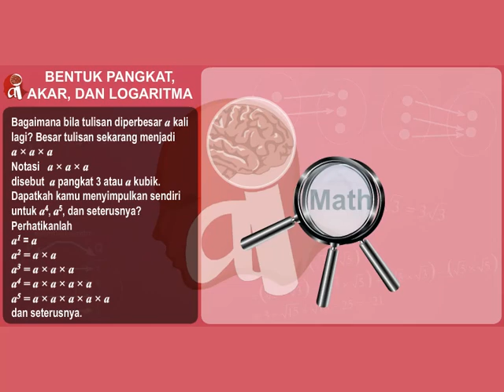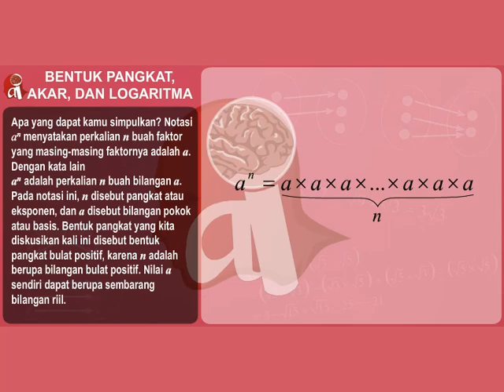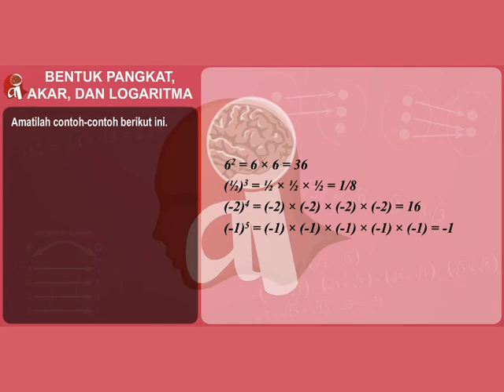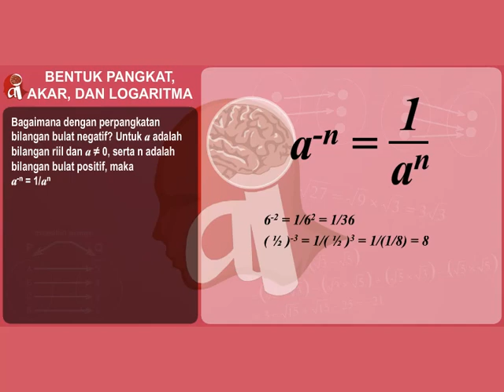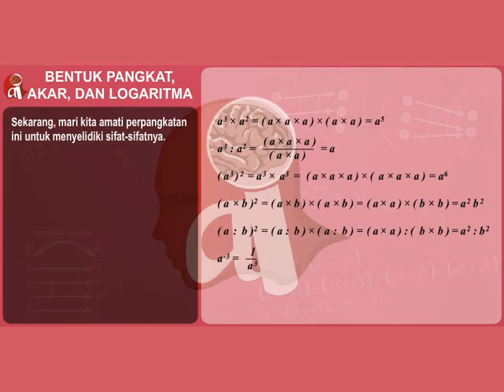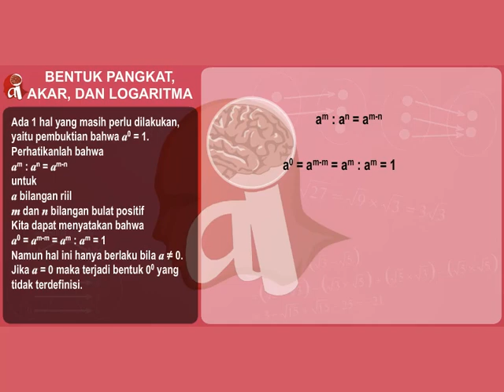Matematika SMA - Bentuk Pangkat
Matematika SMA - Bentuk Pangkat atau Perpangkatan